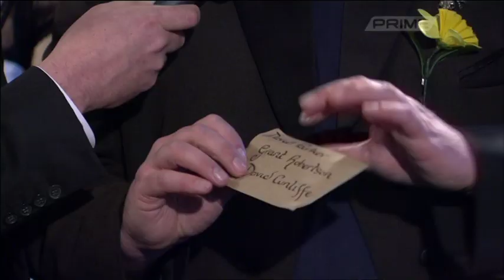BACK BENCHES: 100 DAYS (1 OCTOBER 2014)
Priorities are always a big issue for political parties—what should be our priority in the first 100 days of the 51st Parliament?